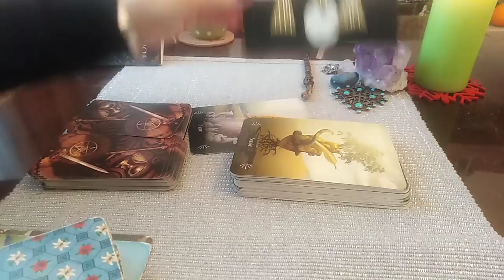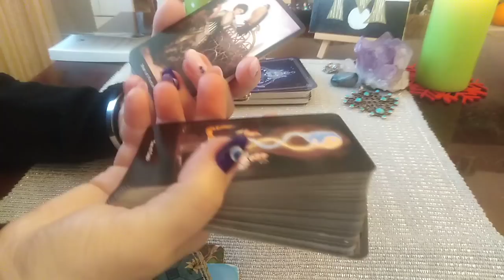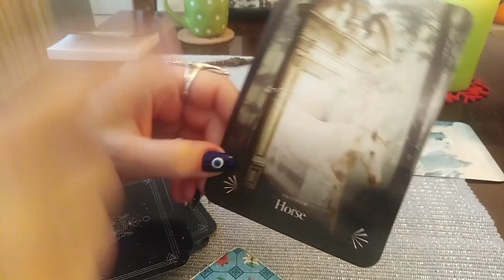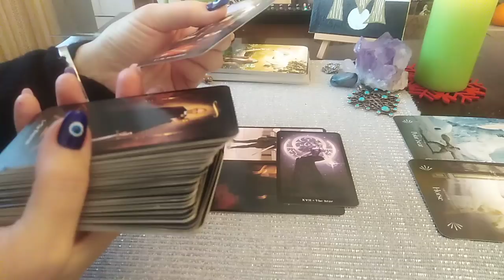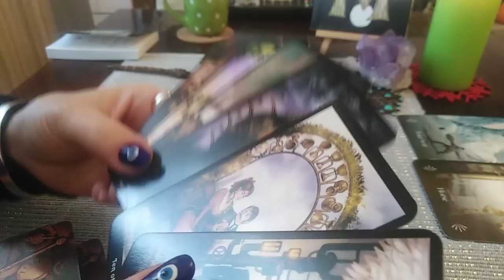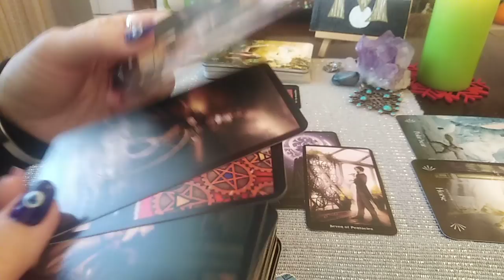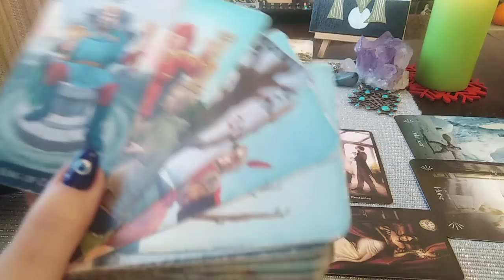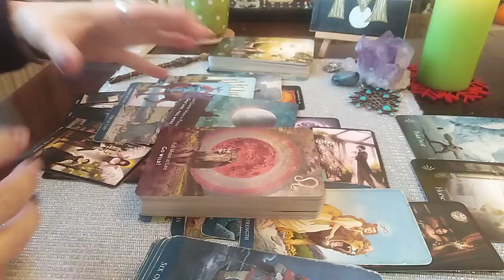BARBATUL DIVIN se echilibreaza constient, se ELIBEREAZA de trecut, este determinat sa cucereasca FD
Aceasta energie /etalare / poveste este valabila doar pentru unii dintre voi care v-ati Trezit, Cautati Vindecarea, Cresterea voastra personala, Misiunea in Viata si Perechea DIvina. Felicitari !!!
Stiu ca etalarea va fi ascultata mai mult de femei - asa ca le avertizez sa discearna corect: de cele mai multe ori barbatii la care se gandesc ele, nu sunt in acest stadiu. Numai bine tuturor !!!
Va astept !